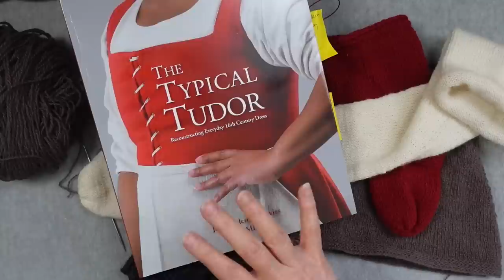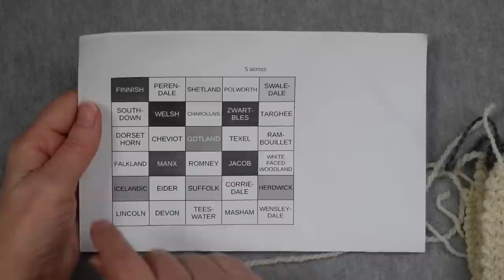A Spinning Jenny and a Gunnister Man // Casual Friday S6E13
This week's Casual Friday podcast has Tidbits; a new, but old, stocking , and an update on my 30-breed handspun/knitting breed study.

SHOW NOTES
TIDBIT #1 KNITTING IN MEETINGS

TIDBIT #2 CLOTHING: HOW DID THEY MAKE IT?
BLOG POST (FIRST ONE STARTS WITH FIBER, BUT THERE ARE FOUR OTHERS)

BREED STUDY
I got my breed sampler from Woolgatherings on etsy, but there are lots of sellers who offer breed samplers of varying sizes.

0:00 Introduction
0:25 Tidbit #1 Knitting in Meetings
1:34 Tidbit #2 Clothing: How Did They Make It
2:57 Tidbit #3 Knitting Through Grief
5:41 Tidbit #4 Museum of Industry
14:05 Stocking Project
28:47 Breed Study